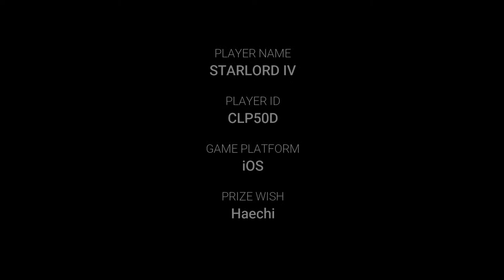warrobots1on1 War Robots - Thunder Carnage One on One Collection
Here's a collection of Thunder Carnage one on one battles.

Player ID:
Starlord IV (CLP50D)

War Robots Platform:
iOS

Prize Wish:
Haechi

All the one on one battles in this compilation are from regular battles and not custom matches. I feel the one on one encounters in regular battles much more interesting and dynamic.

As these one on one battles are from regular battles, there might be some interference from friendly or enemy bots. Still, for the one on one battles selected for this video, the interference are deemed
minimum or inconsequential.

Hope you enjoy the video!